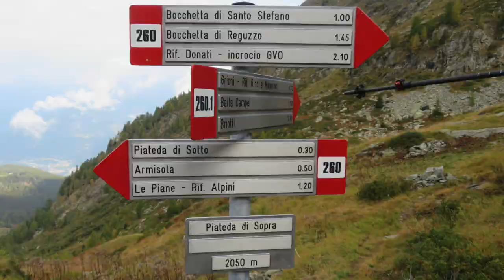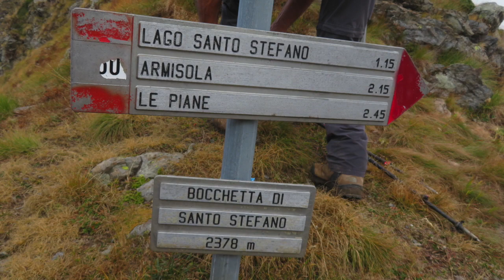Pizzo di Rodes (2829 m) - 2 ottobre 2021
Pizzo di Rodes dalle Piane di Piateda , Bocchetta di Santo Stefano , Pizzo di Rodes , Bocchetta di Santo Stefano , Laghi di Santo Stefano , Rifugio Gino e Massimo Grioni , Piane di Piateda